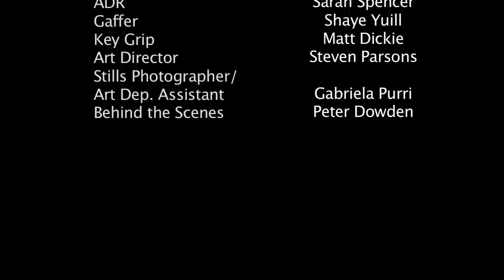The Shell Collector - (Short Film)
This is a short film I acted in many years ago. I hope the story is clear to everyone as there isn't much talking and I just did what was in the script.
The music was supplied by Garageband